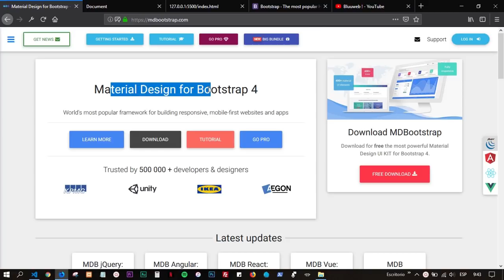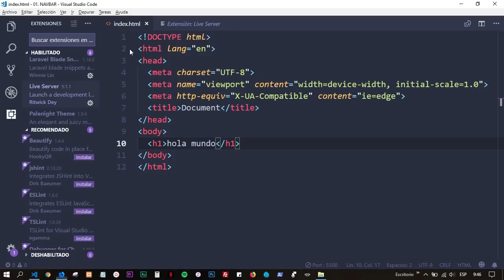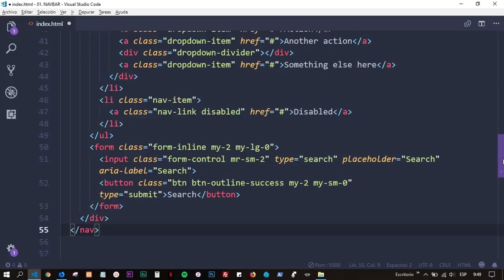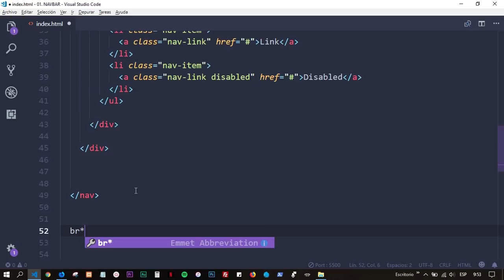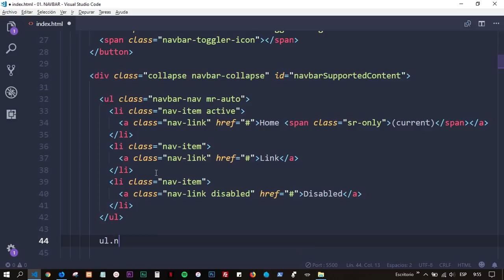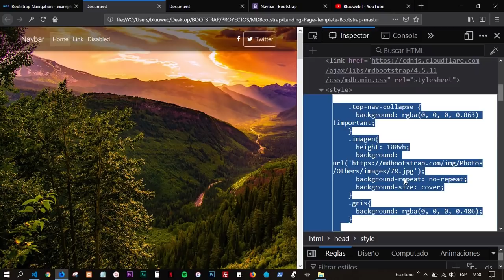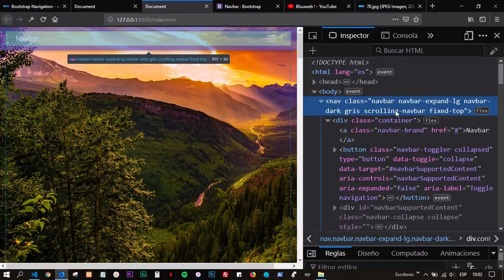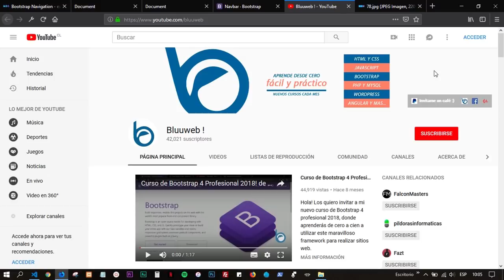🙌 Efecto Scroll en NavBar con Material Design ❤ for Bootstrap 4 - Menú de navegación Responsive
Curso Bootstrap 4 [UDEMY] curso-bootstrap-4-udemy.bluuweb.cl
Curso Vue.js + Firebase [UDEMY] curso-vue-js-udemy.bluuweb.cl
Obtén un 10% con el siguiente cupón: dire10extended43

Veamos como crear un NavBar con MDBootstrap 4, además utilizando un efecto Scroll de fácil aplicación, recuerda que este framework trabaja con Material Design.

MÁS CURSOS DE BLUUWEB!